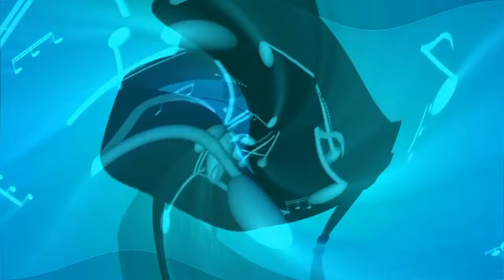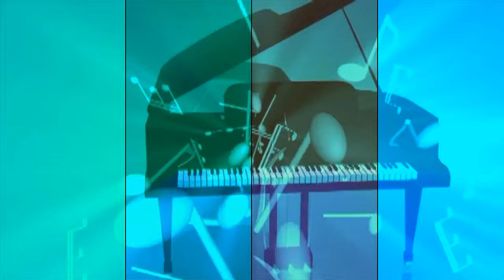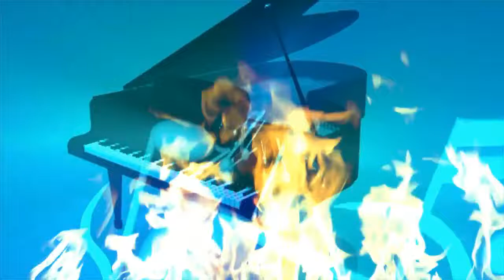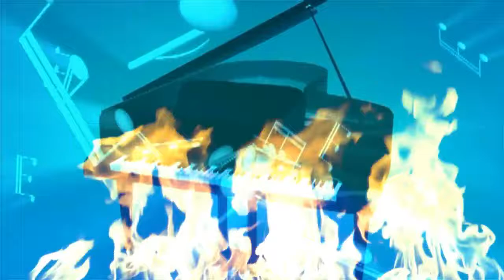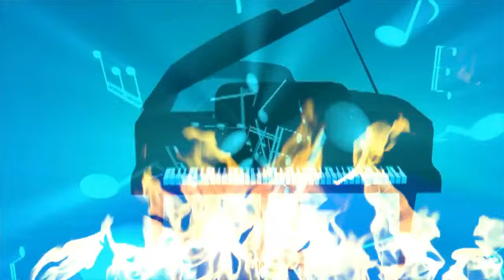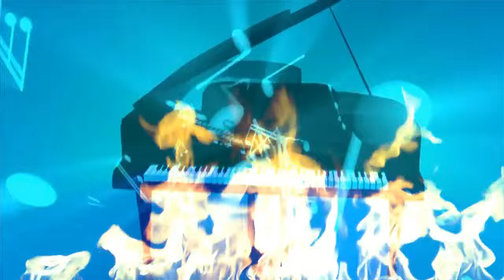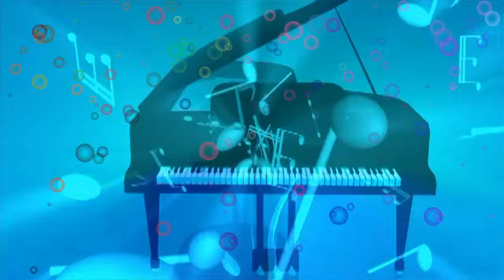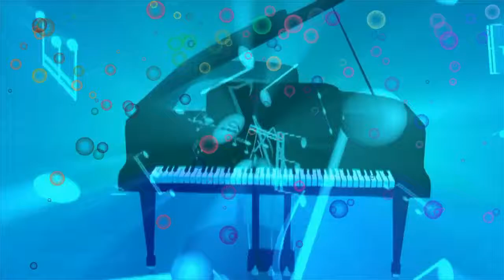Relajate a otro nivel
RELAJATE AL MAXIMO CON ESTA HERMOSA MELODIA.

ESTA MELODIAS ES DE LA AUTORIA DE YOUTUBE, LA PUEDEN UTILIZAR
ESTA BUENISIMA.

ESTO ES SIN FINES DE LUCROS...  BENDICIONES A TODOS